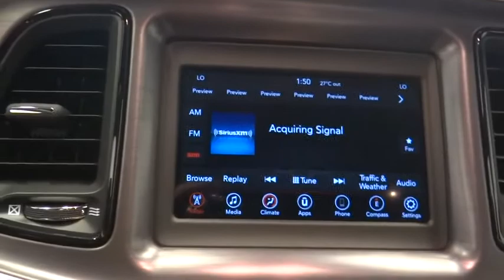2018 Dodge Challenger Norco, Corona, Riverside, San Bernardino, Ontario, CA 18D607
Destroyer Gray Clearcoat New 2018 Dodge Challenger available in Norco, California at

This vehicle won't be on the lot long! It delivers style and power in a single package! Top features include front fog lights, variably intermittent wipers, an overhead console, and cruise control. Dodge made sure to keep road-handling and sportiness at the top of it's priority list. It features an automatic transmission, rear-wheel drive, and a refined 6 cylinder engine. Our sales reps are knowledgeable and professional. They'll work with you to find the right vehicle at a price you can afford. We are here to help you.
Engine: 3.6L V6 24V VVT,Firestone Brand Tires,Tires: P245/45R20 BSW AS Performance,1-Yr SiriusXM Radio Service,Black-Edged Premium Floormats,For More Info,Call ,Challenger Blacktop Grille Badge,Rhombi 2-Pc Wheel Center Cap,Leather Performance Steering Wheel,Quick Order Package 21A SXT,Gloss Black I/P Cluster Trim Rings,3.07 Rear Axle Ratio,Black Fuel Filler Door,Black Grille w/Bezel,Fog Lamps,SiriusXM Satellite Radio,Rear Black Spoiler,50 State Emissions,Blacktop Package,Wheels: 20' x 8.0' Gloss Black Painted Aluminum,Houndstooth Cloth Sport Seats,Transmission: 8-Speed Automatic,BLACKTOP PACKAGE -inc: Wheels: 20 x 8.0 Gloss Black Painted Aluminum Black-Edged Premium Floormats Fog Lamps Leather Performance Steering Wheel 3.07 Rear Axle Ratio Rhombi 2-Pc Wheel Center Cap Challenger Blacktop Grille Badge Rear Black Spoiler SiriusXM Satellite Radio For More Info Call 1-Yr SiriusXM Radio Service Firestone Brand Tires Black Grille w/Bezel Tires: P245/45R20 BSW AS Performance Gloss Black I/P Cluster Trim Rings Black Fuel Filler Door,TRANSMISSION: 8-SPEED AUTOMATIC (845RE) (STD),BLACK HOUNDSTOOTH CLOTH SPORT SEATS,ENGINE: 3.6L V6 24V VVT (STD),WHEELS: 20 X 8.0 GLOSS BLACK PAINTED ALUMINUM,SIRIUSXM SATELLITE RADIO -inc: For More Info Call 1-Yr SiriusXM Radio Service,DESTROYER GRAY CLEARCOAT,QUICK ORDER PACKAGE 21A SXT -inc: Engine: 3.6L V6 24V VVT Transmission: 8-Speed Automatic (845RE),TIRES: P245/45R20 BSW AS PERFORMANCE,Rear Wheel Drive,Power Steering,ABS,4-Wheel Disc Brakes,Brake Assist,Aluminum Wheels,Tires - Front Performance,Tires - Rear Performance,Heated Mirrors,Power Mirror(s),Rear Defrost,Intermittent Wipers,Variable Speed Intermittent Wipers,Rear Spoiler,Daytime Running Lights,Automatic Headlights,AM/FM Stereo,Bluetooth Connection,Steering Wheel Audio Controls,MP3 Player,Auxiliary Audio Input,Power Driver Seat,Driver Adjustable Lumbar,Pass-Through Rear Seat,Rear Bench Seat,Adjustable Steering Wheel,Trip Computer,Leather Steering Wheel,Keyless Entry,Power Door Locks,Keyless Start,Cruise Control,Climate Control,Multi-Zone A/C,Cloth Seats,Bucket Seats,Auto-Dimming Rearview Mirror,Driver Vanity Mirror,Passenger Vanity Mirror,Driver Illuminated Vanity Mirror,Passenger Illuminated Visor Mirror,Floor Mats,Smart Device Integration,Power Windows,Security System,Engine Immobilizer,Traction Control,Stability Control,Front Side Air Bag,Tire Pressure Monitor,Driver Air Bag,Passenger Air Bag,Front Head Air Bag,Rear Head Air Bag,Back-Up Camera